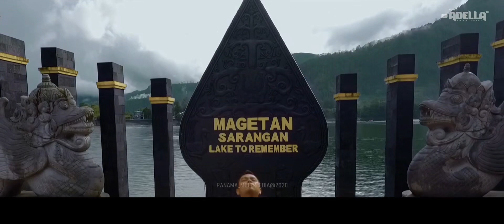Tutukno Lakumu || Fendik Adella || Lagu ambyar cipt Fendik OM ADELLA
TUTUKNO LAKUMU [Sarangan ninggal kenangan]
SHING NYANYI ; Fendik Adella
SHING NGARANG LAGU ; Fendik Adella
THUKANG NGINCENG ; panama multimedia mas Yon
SHING MBAYARI ; Henny Adella
SHING NGETERNO ; H Totok SR
SHING NYETIRI :  IRIL
SHING MELU NYOTING ;  IRIL, PURNAMA SHOOTING
Matur sembah nuwun sampun mersani CHANNEL niki
Lyric
Lungomu mbiyen ninggalno kenangan
Ning sarangan kutho magetan
Kowe medot katresnan

Masio kowe ngerti
Tresnoku i..ki tenanan
Nanging ra mbok anggep
Malahno gawe dolanan

Reff:
Tak lilakno
Lungomu gandeng karo wong liyo
Ra bakal nelongso atiku
Ra bakal netes eluhku

Tak kuatno
Atiku najan mbok gawe loro
Tutukno lakumu tak ikhlasno
Tak golek ganti sing luwih setyo

Ning pinggire
Telogo sarangan iki
Kowe ninggal loro mblenjani janji

Janjimu mbiyen
Bakal merjuangno tresno
Masio teko sepiro gedene cubo

Kowe medot katresnan

Masio kowe ngerti
Tresnoku i..ki tenanan
Malahno gawe dolanan

Reff:
Tak lilakno

Ning pinggire
Telogo sarangan iki

Janjimu mbiyen
Bakal merjuangno tresno

Lirik Lagu Yang Terkait:
Tutukno Lakumu – Fendik Adella

@HENNY ADELLA VLOG
fendik adella
YouTube channel managed by
Henny adella